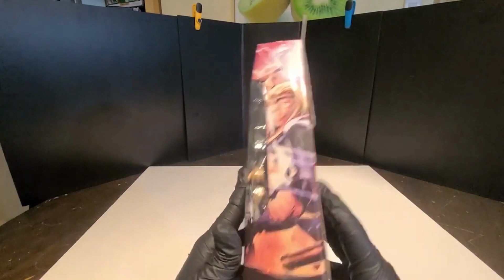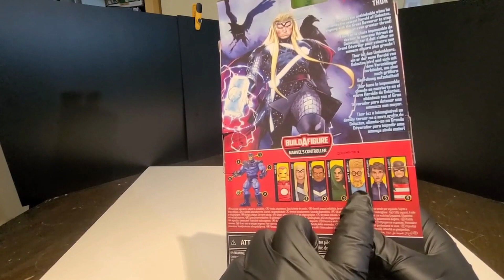MISB MARVEL LEGENDS THOR UNBOXING REVIEW... ROAD TO HASLAB GALACTUS PART 1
unboxing marvellegends haslab thor actionfigures galactus Hey guys, today we are going to take a look at the Herald of Galactus THOR . Overall, this is a nice figure with 2 drawbacks ! Join me on todays episode to see if this figure is worth your hard earned dollars . Next Road to Galactus, we will be unboxing the herald of galactus 2 pack ! What is your favorite toy line?